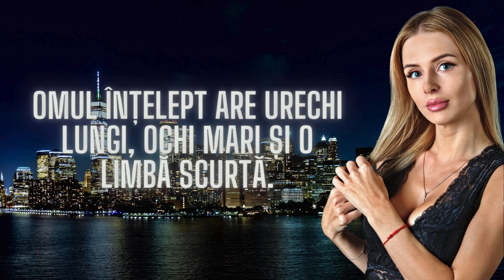Top Zicători Americane - Cele Mai Bune Expresii și Înțelepciune din SUA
Descoperă cele mai populare și înțelepte zicale și zicători americane care reflectă cultura și spiritul Statelor Unite! În acest video, vei afla expresii iconice și învățături pline de sens, folosite de generații întregi de americani. Fie că ești curios de tradițiile lingvistice din SUA sau pur și simplu vrei să te inspiri din înțelepciunea americană, acest video este pentru tine! Nu uita să te abonezi pentru mai multe proverbe și zicători din întreaga lume!
 Ce vei găsi în acest video:
Cele mai bune zicători americane
Expresii tradiționale din SUA
Înțelepciuni din cultura americană